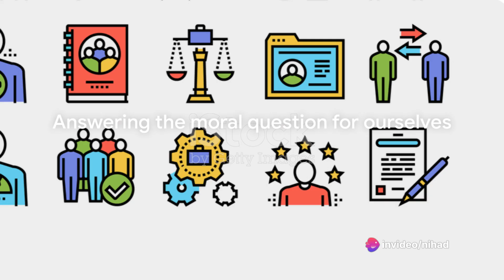"Rise of the Machines: Exploring Human Robots in Military Operations"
🤖 Embark on a journey through military innovation in my latest video, "Rise of the Machines: Human Robots in Military." Explore the strengths and limitations of human soldiers, weigh the pros and cons of human robots versus soldiers, and envision the future of warfare. Stir the ethical debate and revisit the future of warfare. Join the conversation! 🚀